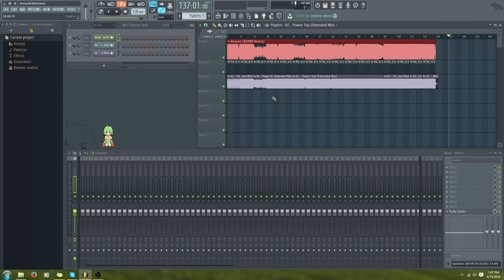Mastering EDM Episode 22 | Learning Song Structure - FL Studio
Today I'm showing you how to break down song structure.
Big thanks to FL-chan for joining us today!